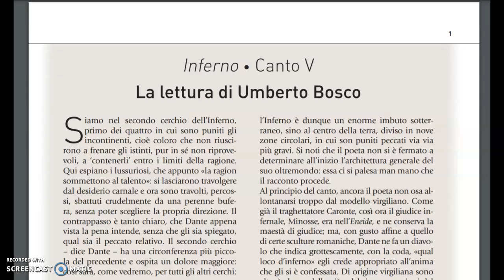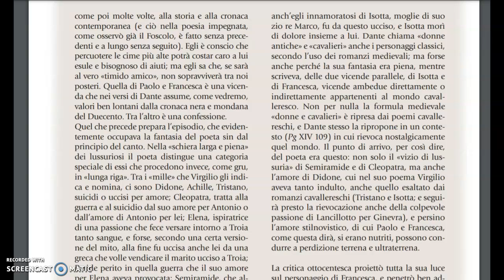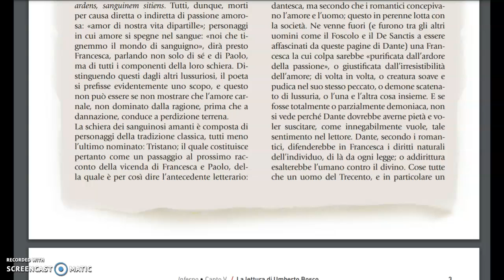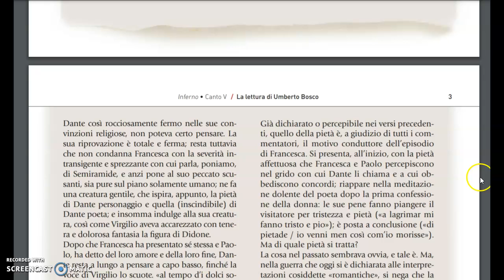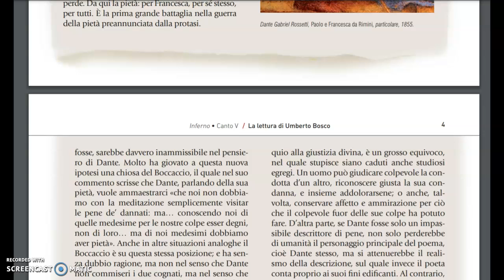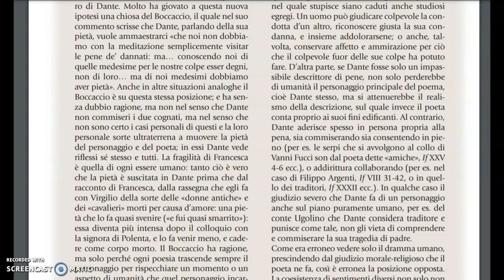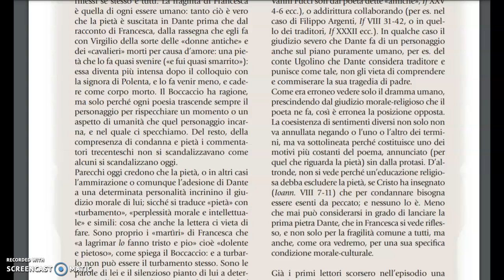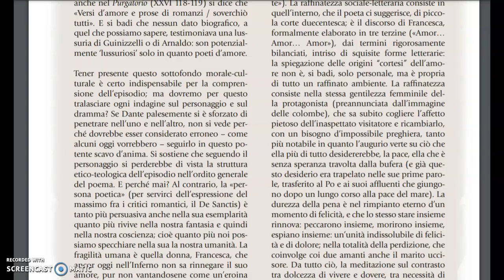Apprfondimento su Paolo e Francesca